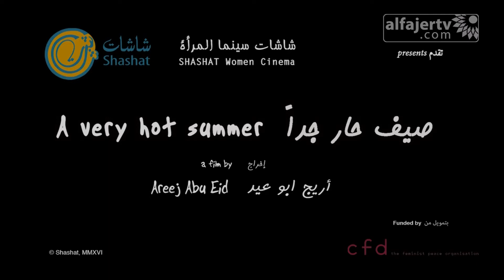عرض فيلم “ صيف حار جداً ” في المركز الثقافي لتنمية الطفل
تلفزيون الفجر الجديد 17/11/2016 | عرض فيلم “ صيف حار جداً ” في المركز الثقافي لتنمية الطفل